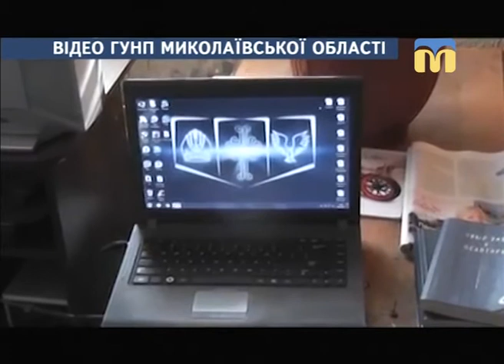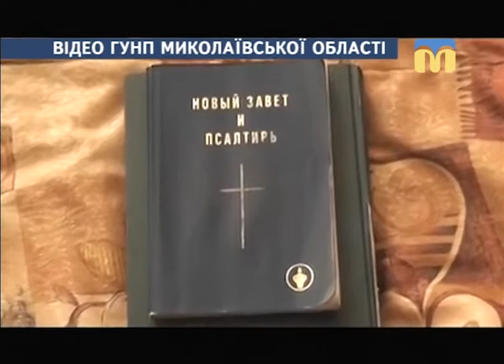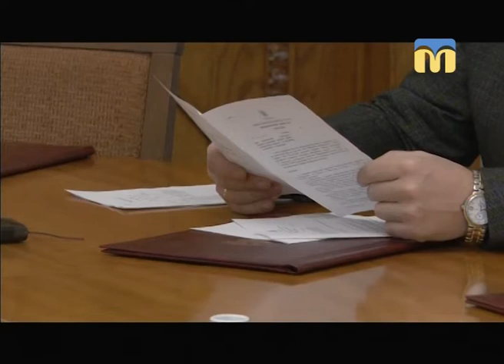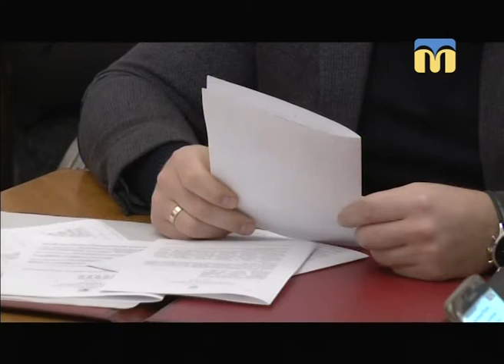Телевізійні новини Миколаївщини – 11.12.2017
Інформаційна картина дня поглядом кореспондентів телеканалу “Миколаїв” (денний випуск новин — 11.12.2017):
- правоохоронці викрили реабілітаційний центр, де незаконно утримували алко- і наркозалежних осіб;
-  засідання виконавчого комітету Миколаївської міської ради;
- ситуація в зоні проведення АТО;
- польська спільнота відзначила День святого Миколая;
- майстер-клас з розпису імбирного пряника;
- Кубок Миколаївської області з пауерліфтингу;
- баскетбольний матч.